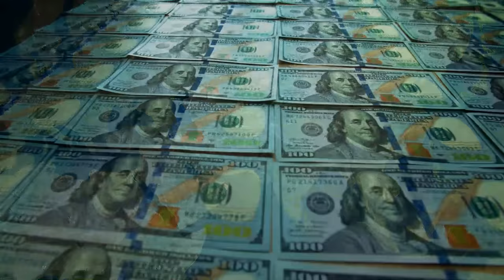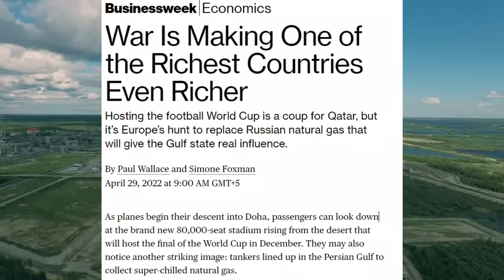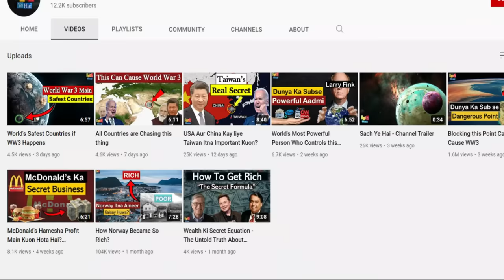Why Qatar Will Always Remain Rich?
Why is Qatar so rich and why it will always remain rich? The Secret of Qatar's Wealth and Success.